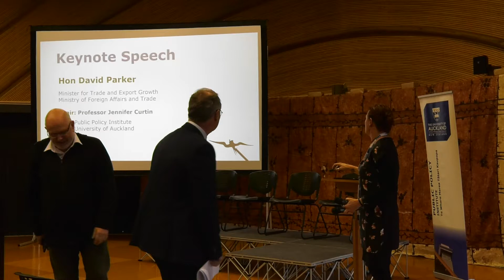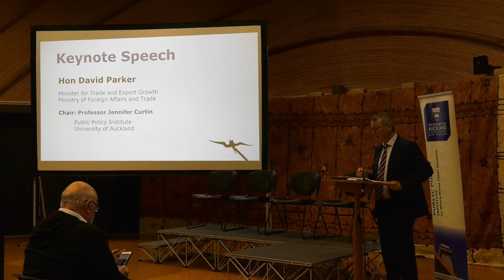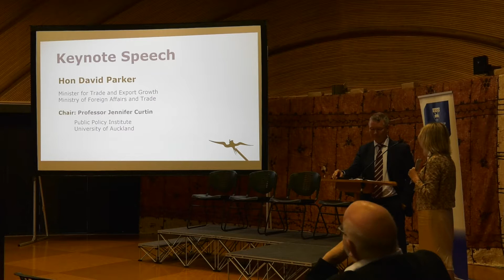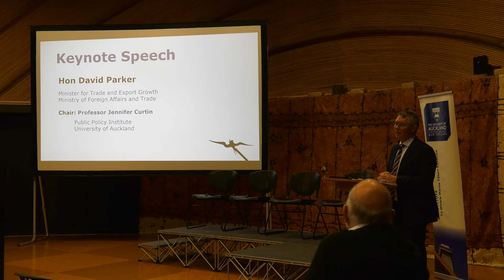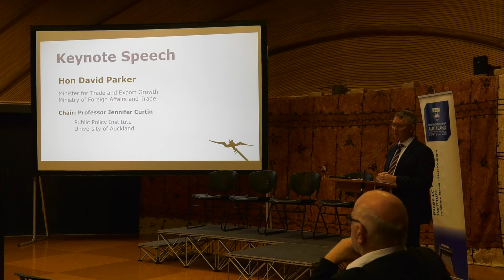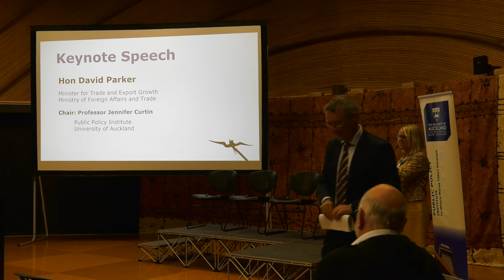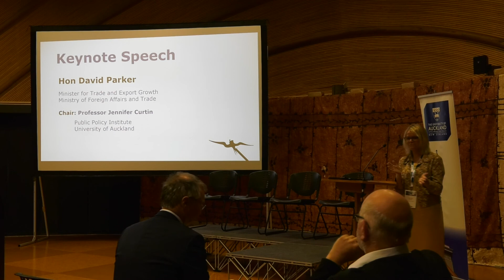ATEPS 2019 Keynote Speech - Hon David Parker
In September 2019, the University of Auckland’s Public Policy Institute hosted its inaugural Auckland Trade and Economic Policy School (ATEPS).

ATEPS is positioned to be an annual event on the New Zealand trade and economic calendar, attracting internationally recognised leaders and thinkers on trade and economic policy. It will bring together trade experts, exporters, business leaders, diplomats, economists, academics, officials, and local and central government politicians – all with an interest in New Zealand’s trade and economic wellbeing.

Copyright Public Policy Institute